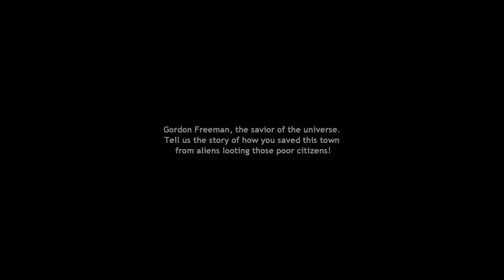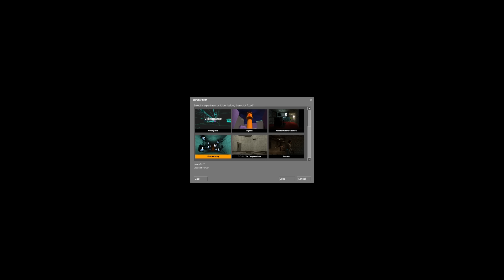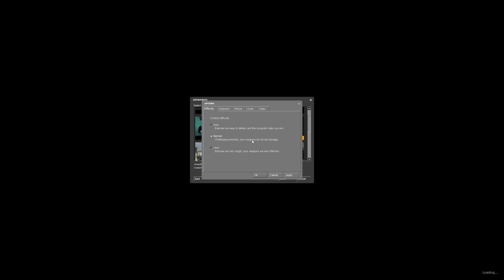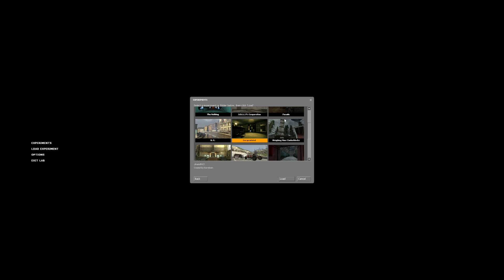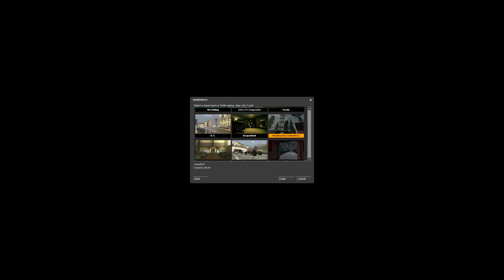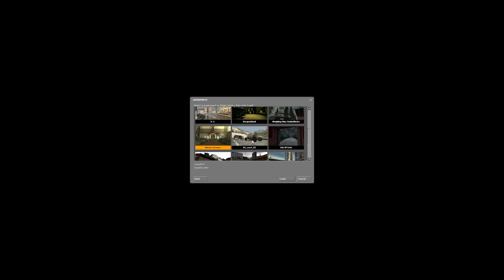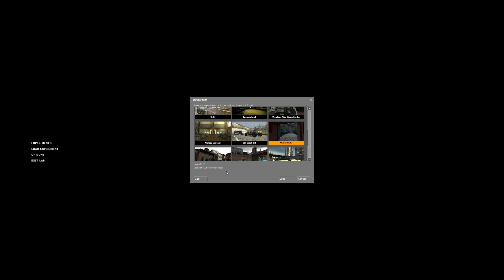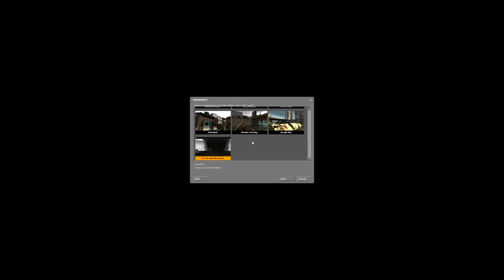Jolly Wangcore Streams: Map Labs - Deceptionville